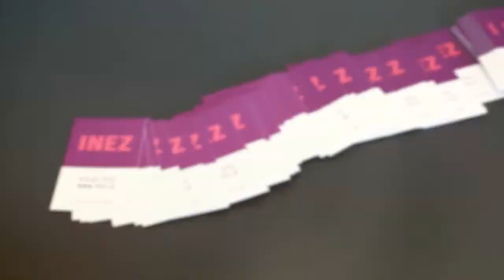INEZ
Version 2